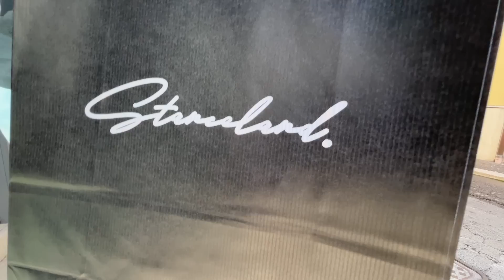400.000€ in 4 AUTO 😱: QUANTO COSTA LA TUA AUTO?!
Ciao Ragazzi, oggi vi portiamo con noi ad un raduno di auto tuning organizzato da STANCELAND a Ceprano, in questo video ci sono delle auto assurde :Ferrari, GtaM, Golf GTI, Audi TTs...
Mi raccomando guardatelo fino alla fine per sapere quanto costano le loro auto.'

👉🏻 Iphone 13
👉🏻 Microfono Wireless SYNCO G2 A2
👉🏻 Green screen
👉🏻 Luce cerchio
👉🏻 LucI faro
👉🏻 Microfono RODE NT-USB
👉🏻 Stabilizzatore HOHEM 3 assi
👉🏻 Stabilizzatore FeiyuTech Vimble 2S
👉🏻Gyvazla 3.5mm Lavaier
👉🏻RØDE Microphones VideoMicro